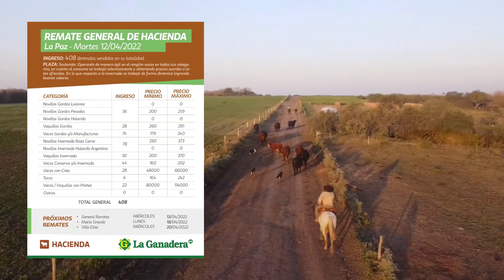Segmento Ganadero - Remate de Hacienda en La Paz (12/04/2022)